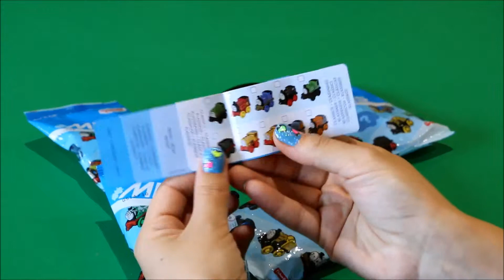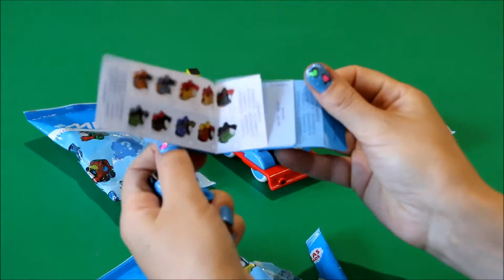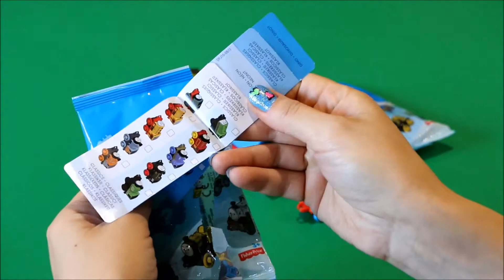Surprise Mini Blind Bags Thomas And Friends Fun For Kidz Creations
Welcome to Fun For Kidz Creations, today we are opening 4 Thomas The Tank Engine & Friends Mini Blind Bags with Surprise Toys inside, including Surprise Mini Gordon Blind Bag, Surprise Mini Scruff Blind Bag, Surprise Mini Diesel Blind Bag and Surprise Mini Edward Blind Bag.